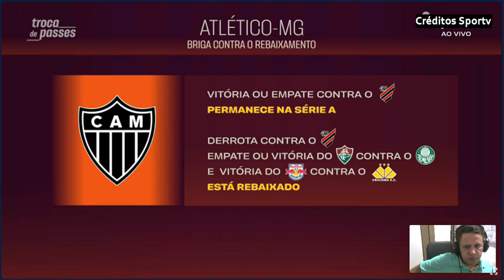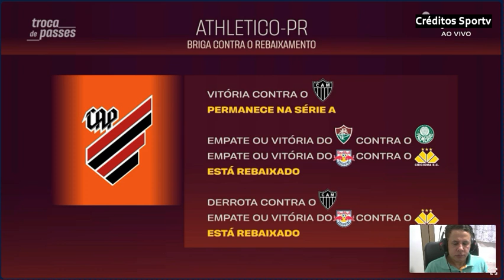OS TRÊS FINALISTAS DAS ÚLTIMAS LIBERTADORES BRIGAM PRA NÃO CAIREM PARA SÉRIE B DE 2025